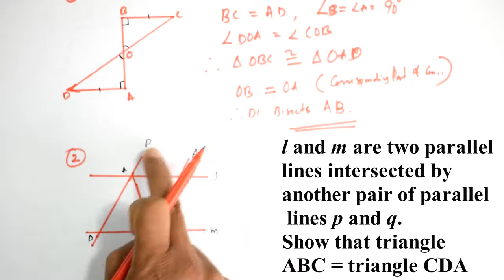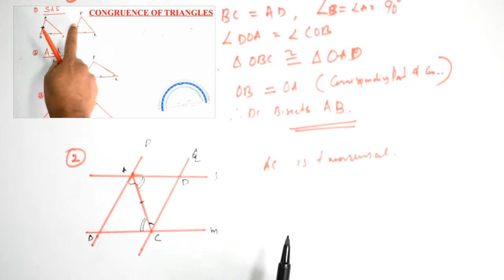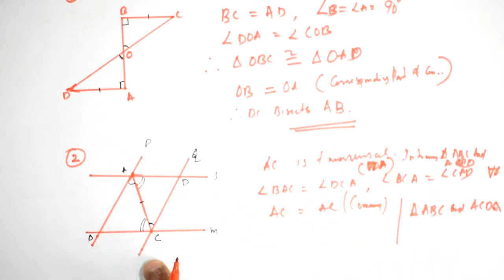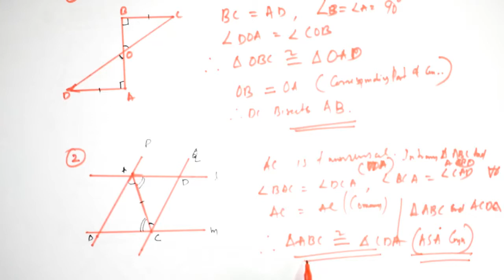l and m are two parallel lines intersected by another pair of parallel lines p and q. S T ABC = CDA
l and m are two parallel lines intersected by another pair of parallel lines p and q. Show that triangle ABC = triangle CDA.